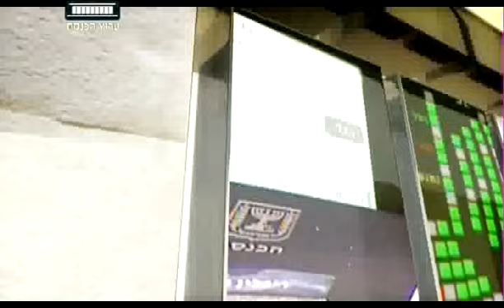ערוץ הכנסת - קריאה שלישית עם שלום קיטל, 25.7.16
התאריך החדש להקמת התאגיד הציבורי החדש, ביטול לימודי הליבה לחרדים וסערת משפט החייל היורה אלאור אזריה - קריאה ראשונה, שניה ושלישית עם האורחים באולפן: חברי הכנסת נחמן שי (מחנ"צ), דוד אמסלם (הליכוד) ואנשי התקשורת שמעון ריקלין ויואב קרקובסקי.
"קריאה שלישית" עם שלום קיטל, כל יום שני ב-21:30 בערוץ הכנסת - ערוץ 99.